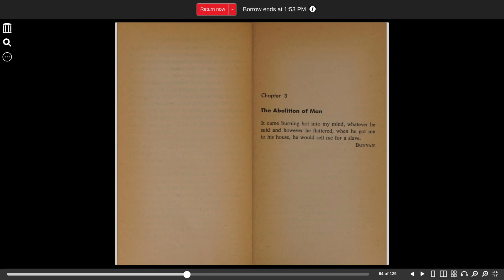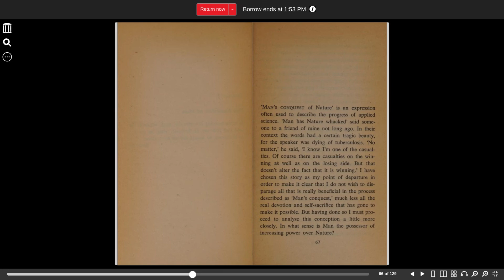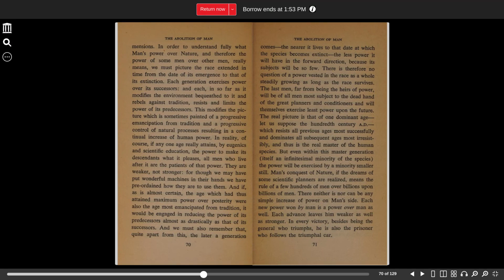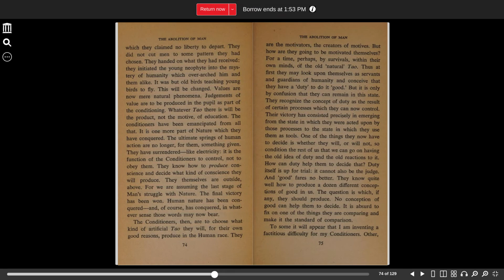Abolition of Man chapter 3 part 1